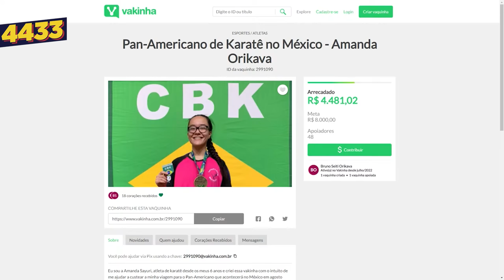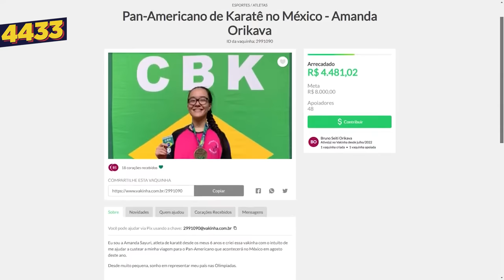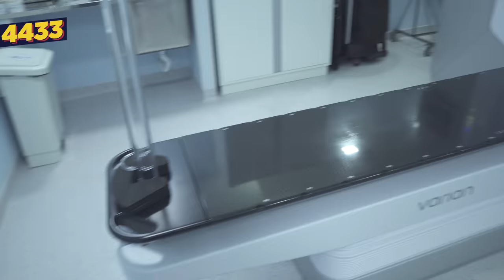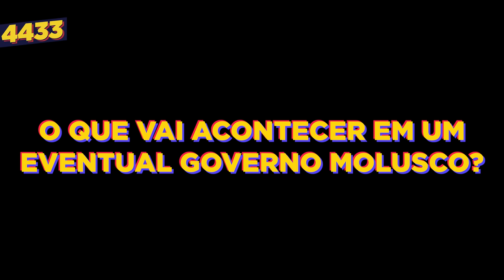O dia que AJUDEI o BRASIL a ganhar uma MEDALHA DE PRATA!